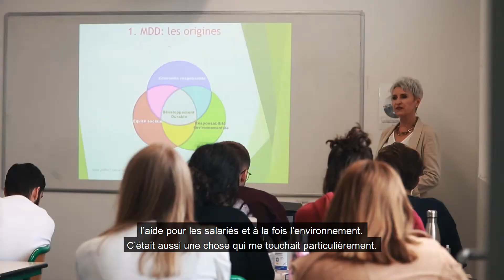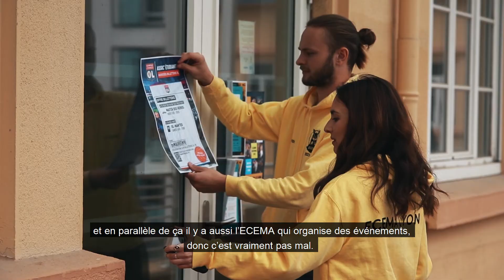Découvrez le Ms Santé, Sécurité et Environnement de l'ECEMA (Bac+4/5)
Diplôme de niveau 7, enregistré au RNCP.